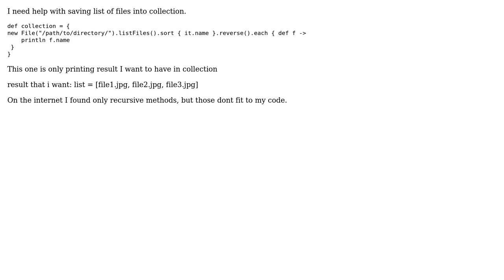Saving list of items from directory into collection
With thanks & praise to God, and with thanks to the many people who have made this project possible! | Content (except music & images) licensed under CC BY-SA | Music | Images & others | With thanks to user rupert user Marmite Bomber and the Stack Exchange Network Trademarks are property of their respective owners. You are responsible for your own actions.